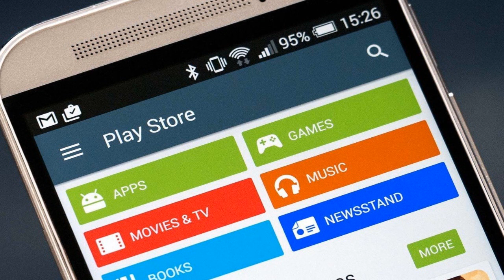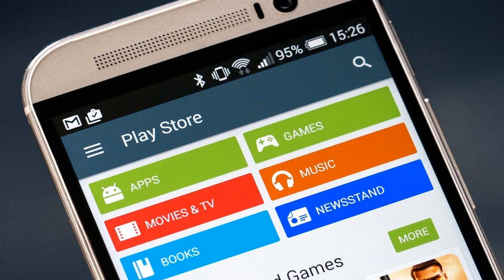NATAL CHEGOU! App MUITO CARO foi liberado de GRAÇA na PLAY STORE como presente de natal!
- App MUITO CARO foi liberado de GRAÇA na PLAY STORE!

TECNODIA CURSOS

TECNODIA NETWORKS

TECNODIA CURSOS
Cursos on-line para criadores de conteúdo

PORTAL TECNODIA
Conteúdo tech e dicas/tutoriais para criadores de conteúdo

TECNODIA RECOMENDA

QUER ANUNCIAR?